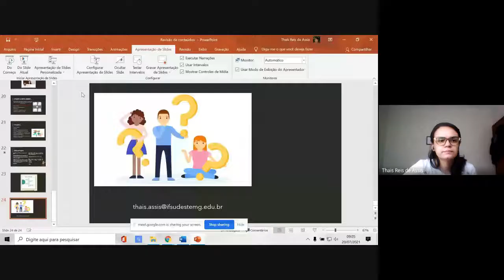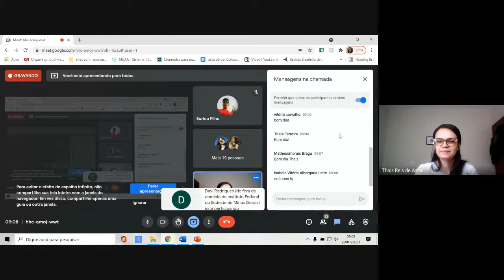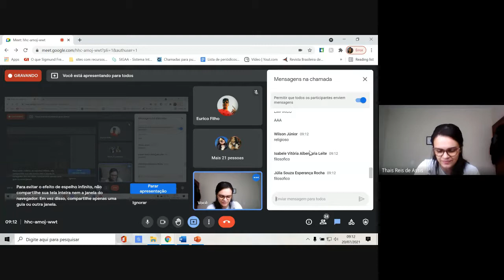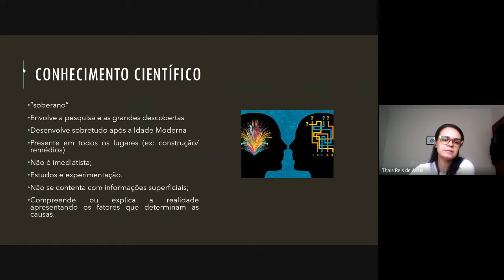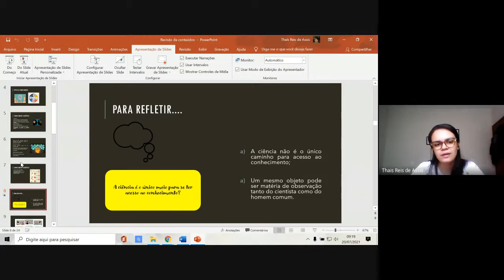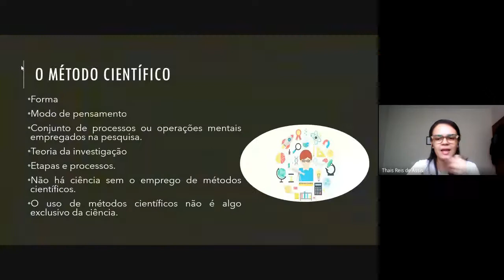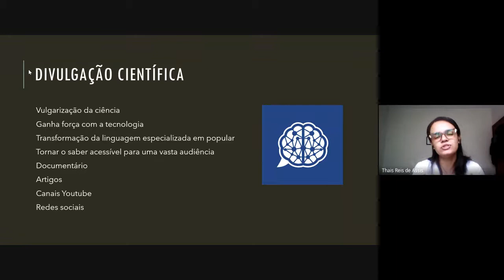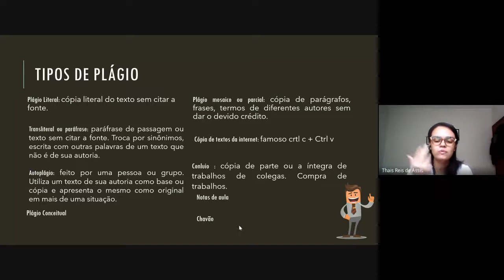Revisão de Conteúdos 1º Trimestre - Encontro síncrono 1A